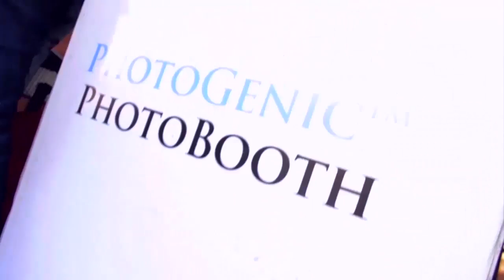Meet Tunde - PhotoGenic PhotoBooth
Meet Tunde, Creative and IT Sr. Lead, for PhotoGenic PhotoBooth Nigeria as he talks about how PhotoGenic, innovation and technology